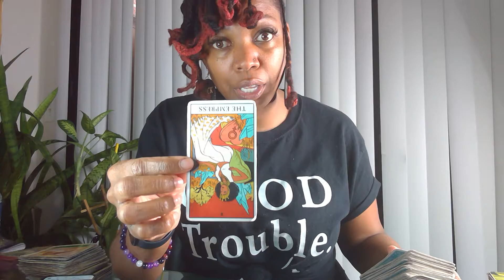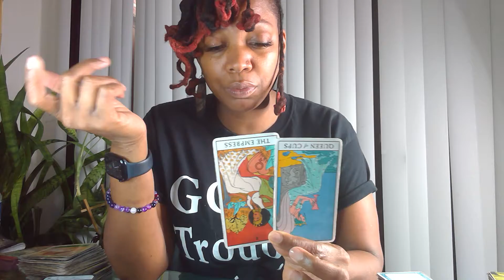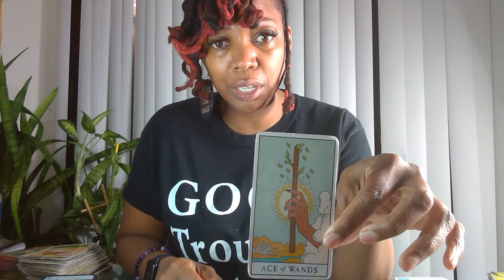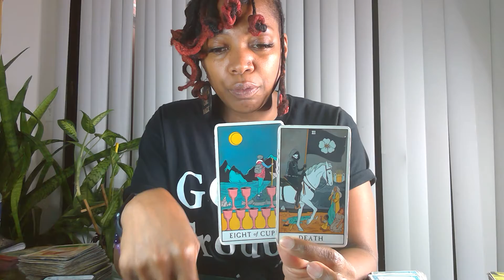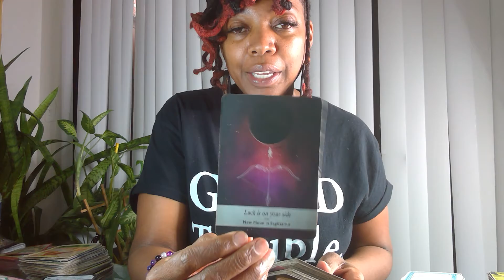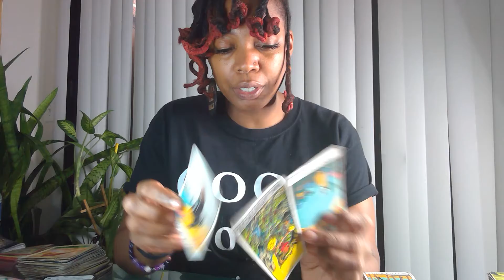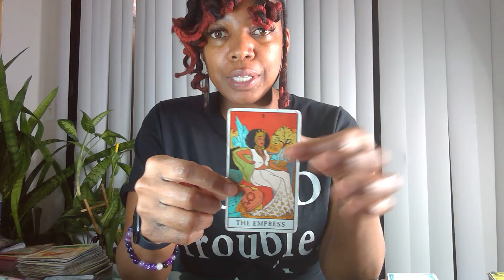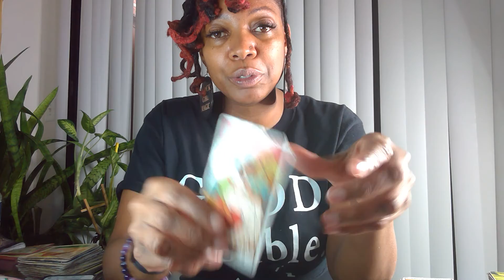Virgo & Gemini: Ur person is indecisive but 1 thing 4 sure. U aren't indecisive about u.Ok Empress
the spirit of discernment as you view this video! Take what you need & leave the rest.